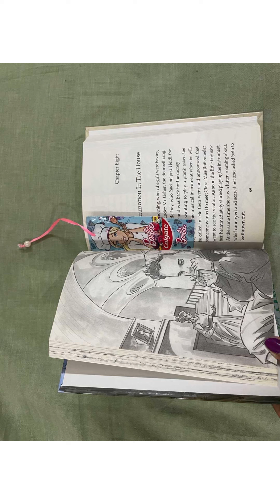Good out of waste#Bookmark making#Using paste cover & Ribbon#Y to throw if you can make good of it